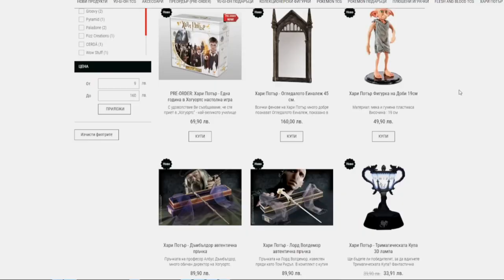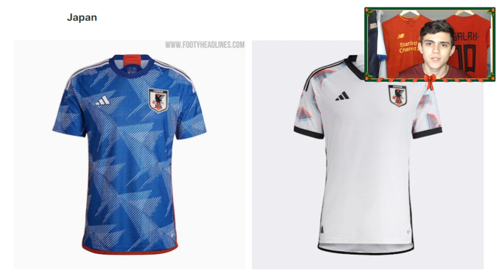ТОП 12 ЕКИПИ ЗА СВЕТОВНОТО!